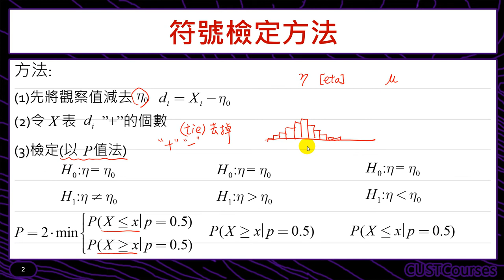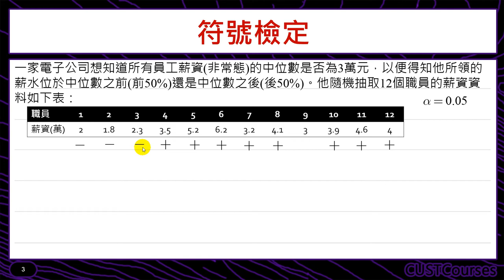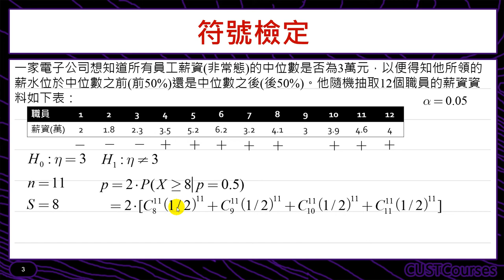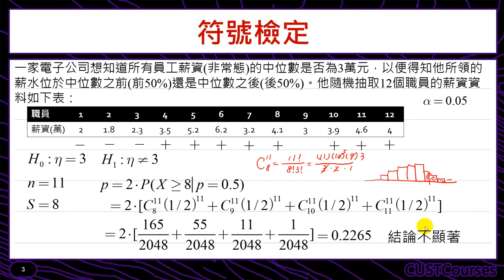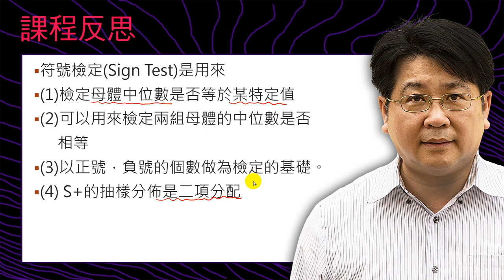符號檢定-單一母體中位數之檢定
課程簡介：介紹符號檢定法-檢定單一樣本中位數
課程難度：■■■□□
適合對象：修過統計學一的同學
授課教師：李柏堅
製作單位：中華科技大學 遠距教學組
製作人員：林文博